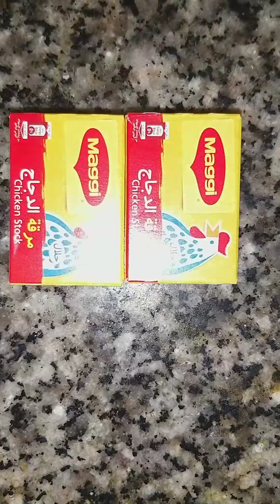Chicken Drumstick recipe Kurma style.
chicken drumstick